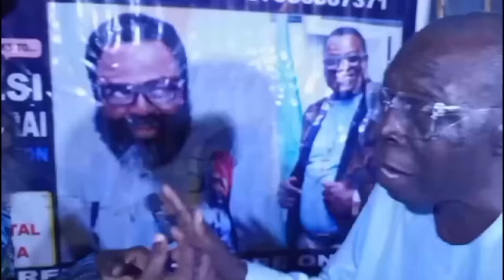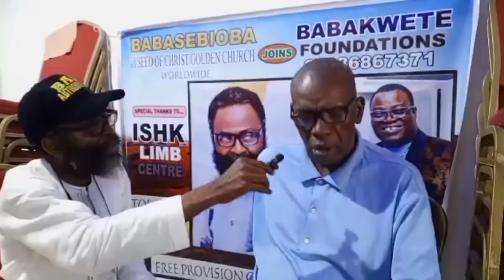IRI OWURO {MORNING DEW} Thursday 7th Dec. 2023 with Babasebioba